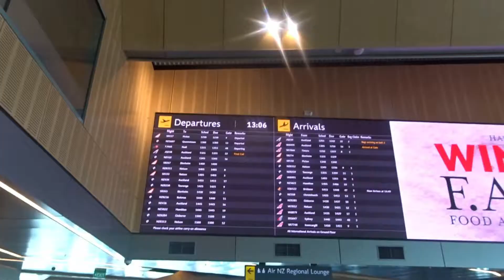BULA Fiji!!dailyvlog nr.1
Mein verdienter Urlaub auf Fiji geht los!! Für diese Woche habe ich jeden Tag ein Video, also seid gespannt auf tages-updates mit vielen aufregenden Erlebnissen!

Alles Liebe,

Fabi :*